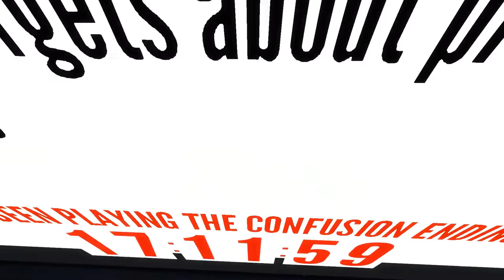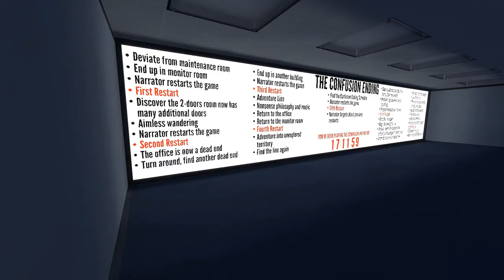The Stanley Parable - The Stanley Parable Adventure Line! [Part 4]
In the last installation of my series, part 4 will show even more weirdness that can be experienced in Stanley's mind.